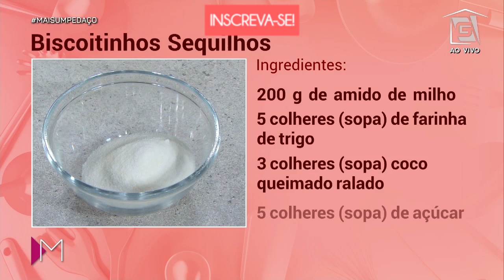Biscoitinho Sequilho - Mulheres (19/05/2020)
Prepara o café que os biscoitinhos estão chegando... ☕️ Que tal aprender a fazer SEQUILHO para adoçar a sua tarde? E esse é especial: tem toque da Vovó Palmirinha, não é mesmo chef Adriana Rosa? 👵🏻